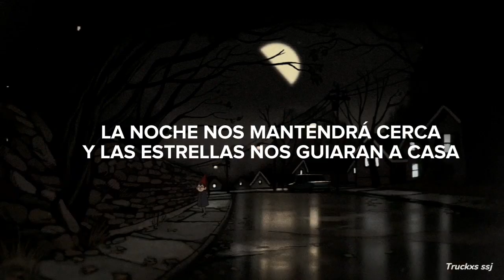After Dark x Sweater Weather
Serie: Más allá del jardin

REDES DE THE NEIGHBOURHOOD

Truckxs SSJ

___________Copyright___________

Que tal mi estimado, quiero dar una pequeña una pequeña información. Este canal es simplemente para promocionar la música de los artistas al público hispanoamericano, no hay una infracción de los derechos del autor o de la imagen o video, si tienes algún problema con la imagen o canción, puedes hablar conmigo, después de aver hablado sobre el tema y determinar que eres el propietario el video se eliminará inmediatamente.